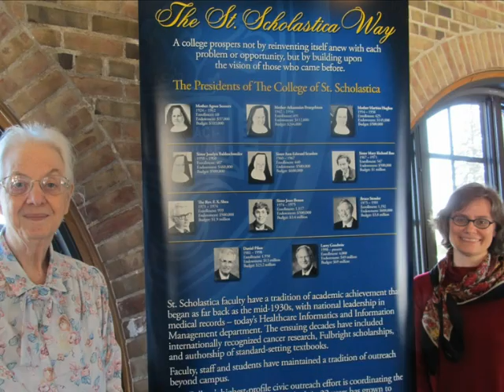Celebratory Mass: CSS 100 Years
The College of St. Scholastica was founded by the predessors of the current Benedictine Sisters of St. Scholastica Monastery in Duluth. The College today is the fulfillment of the grand vision of their first prioress, Mother Scholastica Kerst. The Monastery and the College came together in Our Lady Queen of Peace Chapel Sunday, January 29, 2012, to celebrate at a Eucharistic Mass.